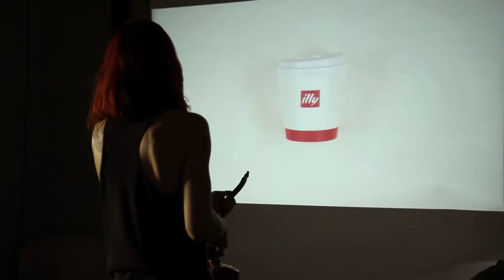Extinguishing pop culture | ART | PERFORMANCE | STOP MOTION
It’s often heard in society that modern art could be any ordinary item.
Can we make art from anything just pouring paint on it?
But when object becomes an art work, is it still able to perform its’ original function?
These objects get a new value losing an old one. Art destructs and rebuilds them.

I chose some objects from pop culture, destructed them and rebuilt them differently, made little sculptures with paint on them. Sometimes we can look to ordinary things from a different angle.
This time my paint can is Fire extinguisher. It ‘’extinguishes’’ those items’ overrating and overpricing and makes them equal to each other.

meanwhile painting on the paper and the wall is controlled by chance. In my opinion, colour has a great affect on us. Yellow and purple to me - it feels like summer, positive emotions and energy.

Bieži sabiedrībā tiek dzirdēts uzskats, ka modernā māksla jau var būt jebkurš ikdienišķš priekšmets.
uzlejot krāsu var padarīt jebko par mākslu?
bet vai objekts, kļuvis par mākslas darbu, vēl spēj pildīt savu sākotnējo funkciju?
Tie iegūst jauno citu vērtību, zaudējot veco nozīmi. Māksla šos priekšmetus izjauc un pārbūvē.

izvēlējos populārus produktus, tos izjaucu un pārbūvēju citādāk, par mazām skulpturiņām, kurām uzklāta ir arī krāsa. Dažkārt mēs varam uz ierastām lietām paskatīties no cita skatu leņķa.
Ugunsdzēšamais aparāts šoreiz ir mana krāsu kanna. Tas ‘’nodzēš’' šo priekšmetu pārvērtētību un uzcenojumu un pārvērš tos par līdzvērtīgiem savā starpā.

Savukārt gleznojums uz papīra un sienas ir kontrolēta nejaušība. Manuprāt, krāsai un dažādām krāsu kombinācijām ir liels spēks. Dzeltens un violets man pašai asociējas ar enerģiju, pozitīvismu un vasaru.

soundtrack: cashmere cat - with me

Editing, painting on walls and paper: Rūta Freimane
video: Liena Kozuliņa, Valters Mednieks, Krista Masaļska.
Big room: Piens Velo